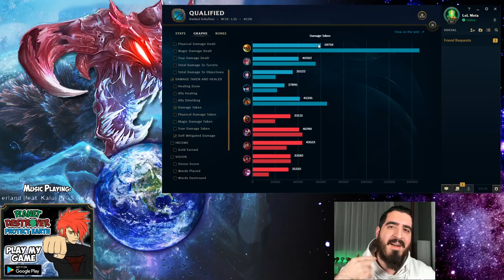RAMMUS TOP LANE IS THE NEW META! LoL Meta Rammus Season 10 Build Guide #20! Top Rammus s10 Gameplay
RAMMUS TOP LANE IS THE NEW META! LoL Meta Rammus Season 10 Build Guide #19!

You want the STRONGEST NEW RUNES For Rammus Season 10?

Magic Pen Rammus vs Yasuo Top Lane Build LoL Meta Ranked SoloQ Preseason 2020 Season 10 Gameplay League Of Legends